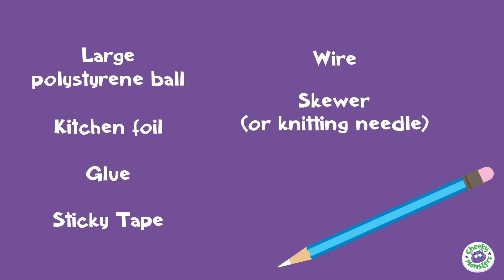Cheeky Monsters Compilation | Its All About Glitter | 20 + Mins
All Glitter, all in one place.

If you like our videos don’t forget to hit the thumbs up button.